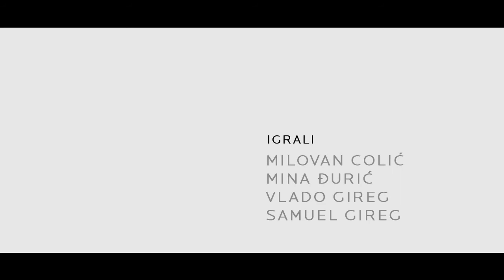Zadnji dani, autor Ranko Jurjević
6. Festival mini filma

Prema proceni žirija (članovi Darko Novaković, Miljan Vojnović i Goran Mirković), pobednik je film "Zadnji dani", autora Ranka Jurjevića.